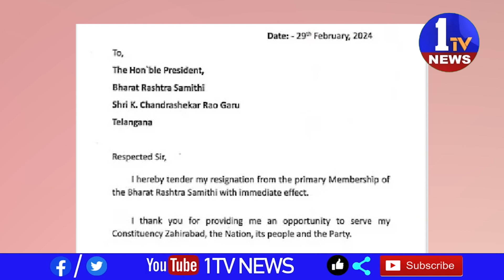NEWS BULLETIN || 02-03-2024 || 1TV NEWS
1TV NEWS  is a  Telugu Satellite News  Channel.It is located in of Andhra Pradesh and Telangana states with 24 x 7 News Updates.1TV NEWS - A round-the-clock Telugu news station, bringing you the first account of all the latest news online from around the world including breaking news, exclusive interviews, live reports, sports update, weather reports, business trends, entertainment news and stock market news.